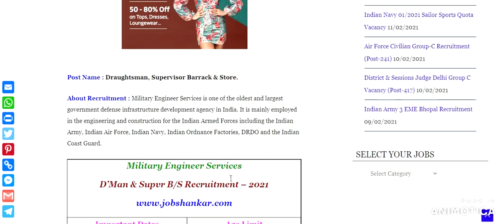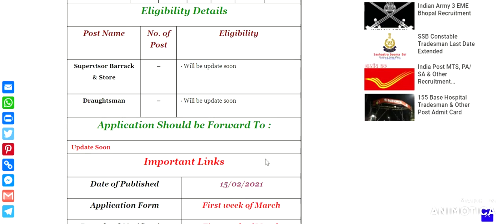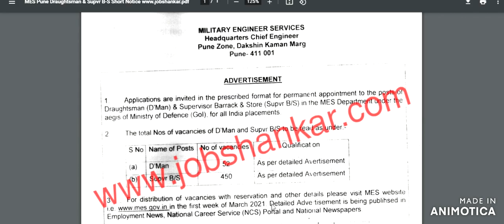Military Engineer Services || मिलिट्री इंजीनियर सर्विसेज में भर्ती || MES New Vacancy 2021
Military Engineer Services New Job Notification Released 2021, सैन्य अभियंता सेवा नई नौकरी अधिसूचना 2021 का विमोचन | MES Latest job 2021 Draughtsman & Supervisor Barrack & Store Total Post-502, New Civilian Job 2021